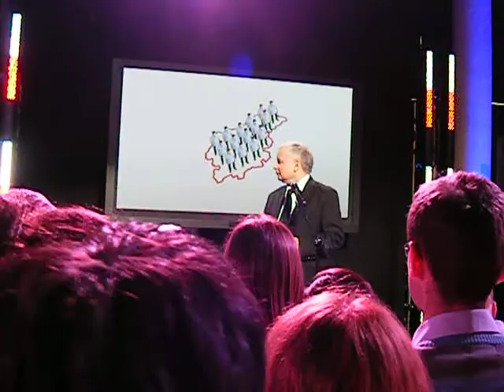Spotkanie Młodych z Jarosławem Kaczyńskim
Spotkanie Młodych z Jarosławem Kaczyńskim Spotkanie . Warszawa 11. XII . 2010